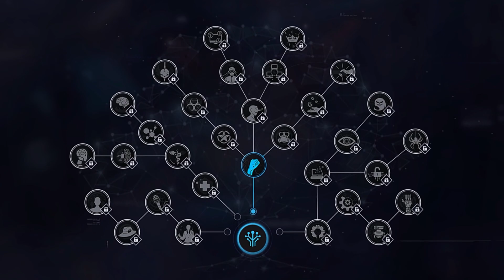Gamedec - Narrative Branching Trailer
So you're a fan of branching narrative? Welcome to the world of Gamedec, where choices are plentiful and outcomes are many!

Production: Anshar Studios
Editing and VFX: Anshar Studios
SFX and Mastering: Anshar Studios
End-Screen Animation: Dash Dot Creations
VO: John Q Kubin